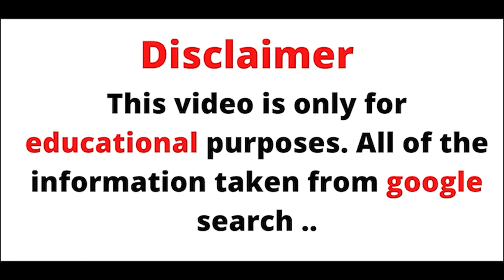Lucero Crystal..Wiki Biography,age,weight,relationships,net worth - Curvy models, plus size model